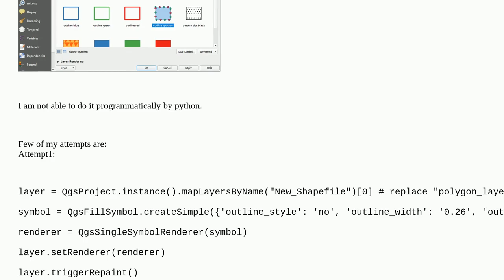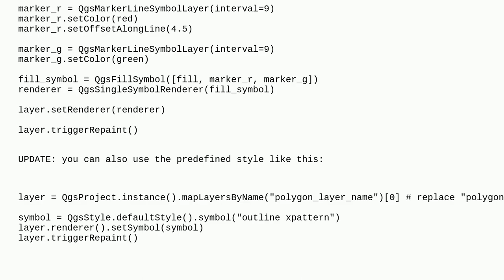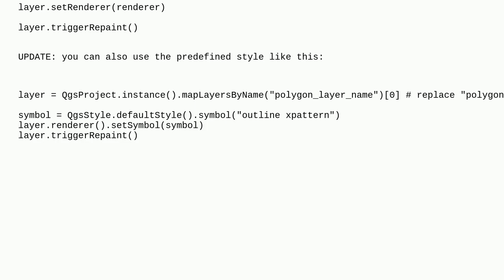Qgis python to apply polygon Symbology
A special thanks goes out to the community

  pyqgis symbology